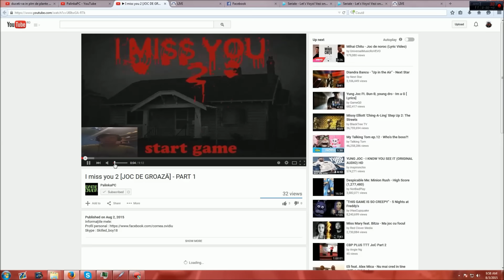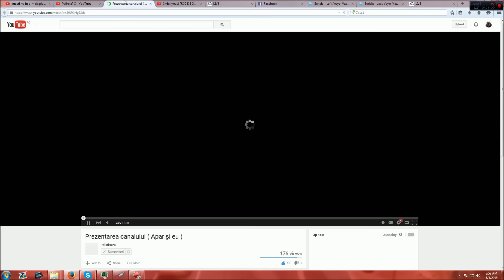Promovare PalinkaPC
Skype:dragos.dumitrescu4